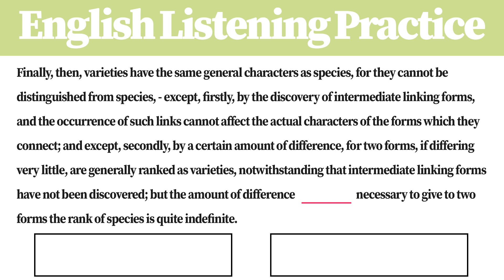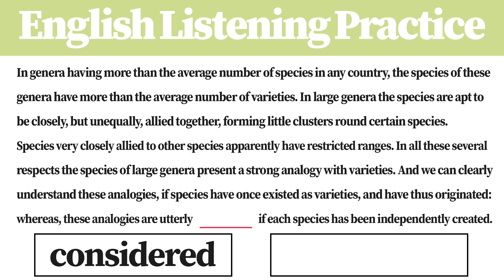Get English Listening Skill in 3 min | J3